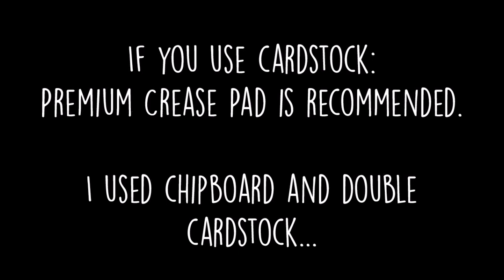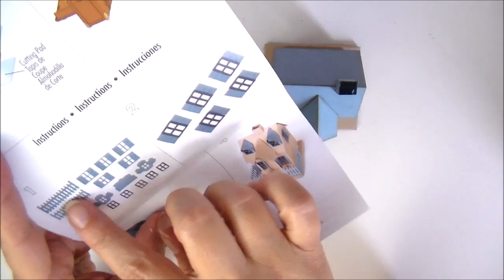Beach Cottage using Village Dwelling by Tim Holtz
Anna Draicchio for Sizzix uk DT 2016
In this tutorial I show you how to create a DIY beach house using Sizzix Big Shot. I use a die cut from the Tim Holtz Big Dies Vintage Village to create a beach cottage (Tim Holtz Sizzix Village Dwelling and Village Bungalow bigz die). [Read More...]
This tiny cottage can be transformed from a Snowy Village to a Beach cottage. Create cottage any time of the year!

●▬▬▬▬▬♡ ITALIANO ♡▬▬▬▬▬●
In questo tutorial vi mostro come fare un cottage sul mare... di carta! Vi spiego come assemblare la meravigliosa casetta tagliata con la Big Shot e le fustelle Bigz Tim Holtz di Sizzix, Village Dwelling e Village Bungalow.
Questo cottage è molto versatile, perchè può adattarsi ad ogni stagione: da villaggio innevato per Natale, a casetta estiva per decorare la casa al mare!

Scrivi pure le tue domande qui sotto!
Nota: Per veder scorrere il video più lentamente cliccare in basso a destra sulla “rotellina” e cambiare la velocità ;)

Dies / Fustelle / Poincons / Troqueles / Stanzen :
Sizzix Bigz Die - Village Bungalow (661196)
Sizzix Bigz XL Die - Village Dwelling (660992)
Sizzix Framelits Die Set 8PK - Tag Collection (658784)
Sizzix Accessory - Premium Crease Pad, Extended (656159)

●▬▬▬▬▬♡ LINKS ♡▬▬▬▬▬●